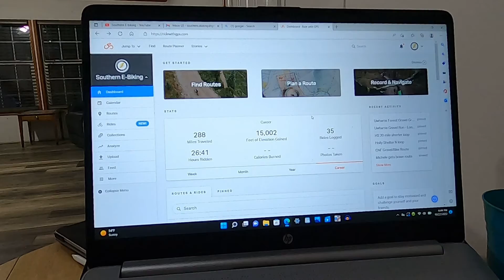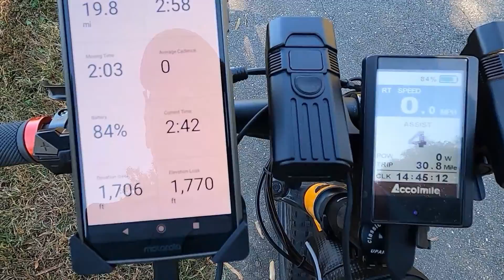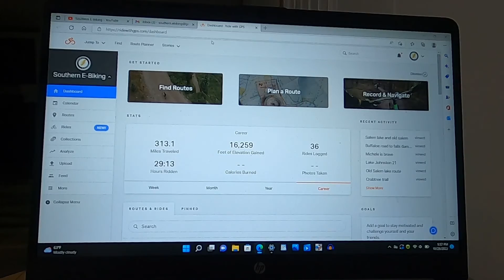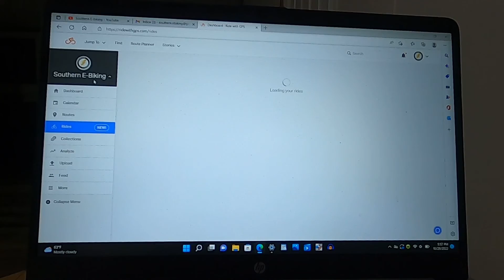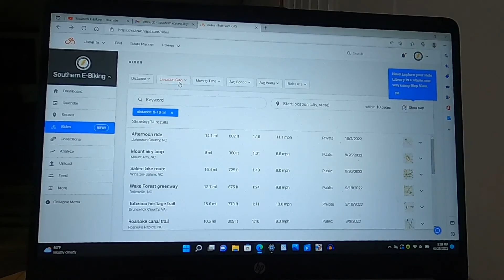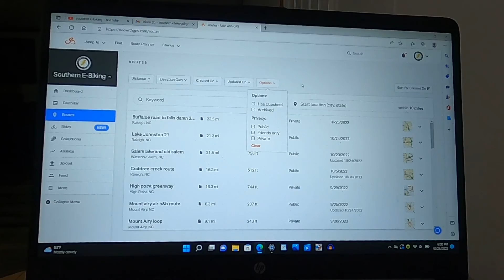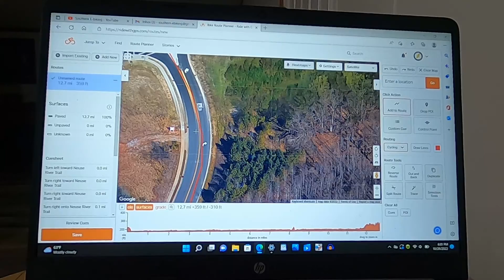How To Use Ride with GPS Basic Subscription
We've been using Ride with GPS for a while and finally decided to purchase the basic subscription to unlock more of the features.  Ride along with me as I explain how I've learned to use the Ride with GPS Basic Subscription.

Timeframe
00:00  Introduction
00:30  Find our area on the computer
01:10  design a route
04:15   save and review
04:55  on mobile device and navagate to start
05:40  Start the ride
07:07  Metrics on phone
08:25  route completed
08:57  look over our ride
10:30  a look in our libray of rides and routes
12:45  differant map views
14:26  final thoughts
15:03  Ending